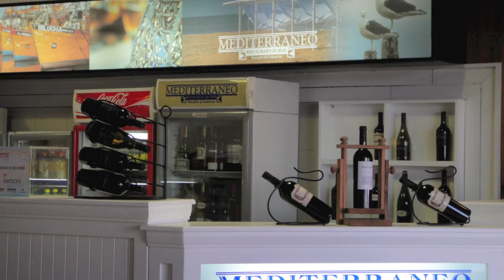This Life Full Of Music, piano improvisation 1080p